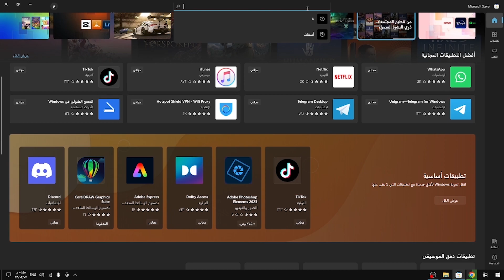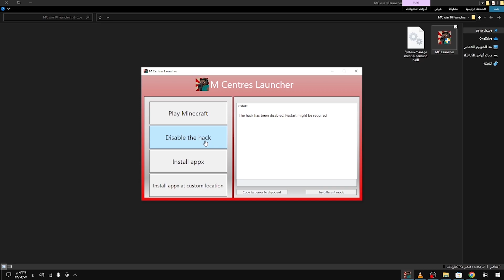حل مشكلة التعليق شاشة التحميل + طريقة تفعيل Minecraft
كود فورت نايت : A92
رابط قناتي :
سبحان الله وبحمده سبحان الله العظيم
أستغفر الله من كل ذنب أذنبته
  وما توفيقي إلا برب العالمين☝️
لاتنسى اللايك والاشتراك:)  فعل زر الجرس عشان توصلك الفيديوهات الجديدة ❤️
نستطيع نوصل 100000 مشترك🔥
براول ستارز#BrawlStars#ماينكرافت#ماين كرافت#فورتنايت#فورت نايت#fortnite#
.Minecraft.
الإتجاه_لمعكوس A H M E D#بروال_ستارز#كل_الأتجاهات